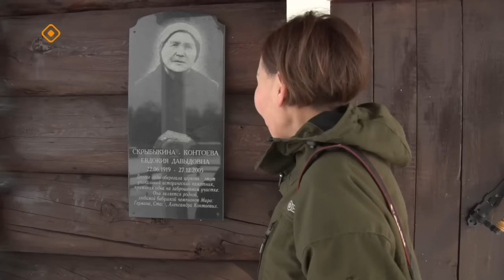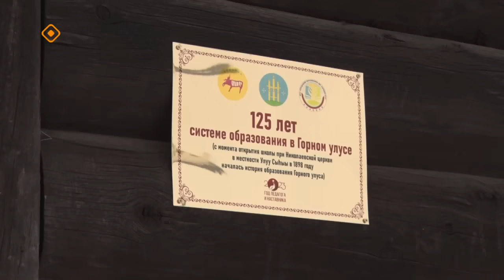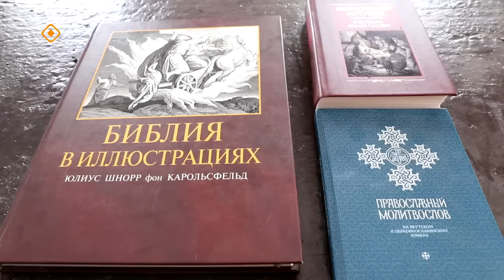«Үлэ дьоно» (16.04.24)